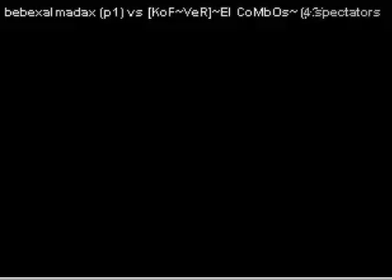KOF2002 GGPO - bebexalmadax vs [KOF~VeR]~El CoMb0s~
recorded live march 18th 2011